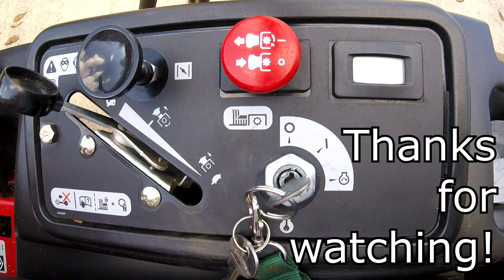Pleasing Overgrown Hedge Trimming Leaves You More Satisfied Than Your Wedding Day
We need to get this house looking spiffy for its listing photos! Hedge trimming to the rescue! Featuring an ECHO PAS2620 with Articulating Hedge Trimmer Attachment and a WORX 40V hedge trimmer for the smaller guys.

2018 Lawn Care Setup:

2015 Dodge Grand Caravan SE (Blackout Package, V6)
2016 Peach Cargo 5x10 Trailer w/V-Nose & Side Door
2017 Bobcat QuickCat 36" Stander
2016 Big Dog Alpha 36" Zero-Turn
ECHO Pro-Torque Trimmer Attachment (Powered by ECHO PAS2620 Base)
ECHO Straight-Shaft Edger Attachment (Powered by ECHO PAS2620 Base)
ECHO Articulating Hedge Trimmer Attachment (Powered by ECHO PAS2620 Base)
Poulan Pro Pole Saw Attachment (Powered by Poulan Pro PP25SFA Base)